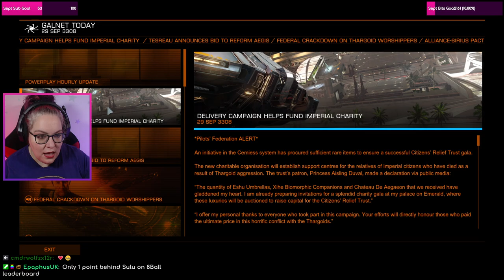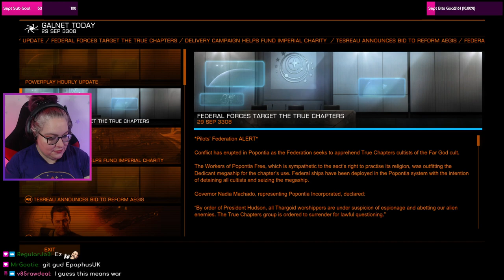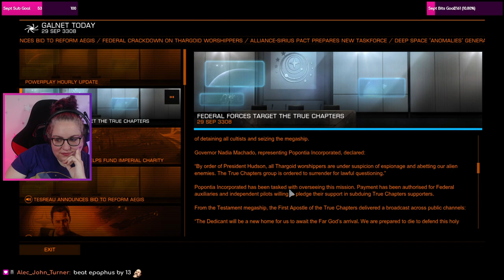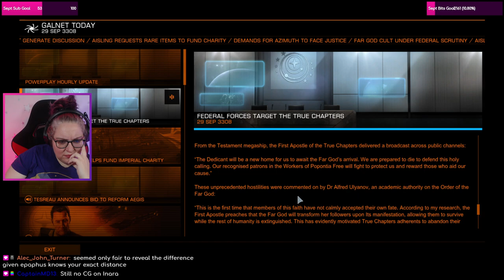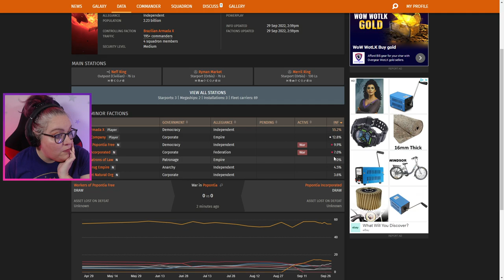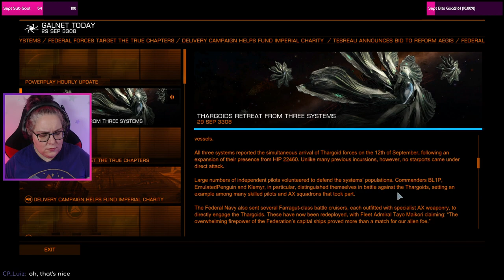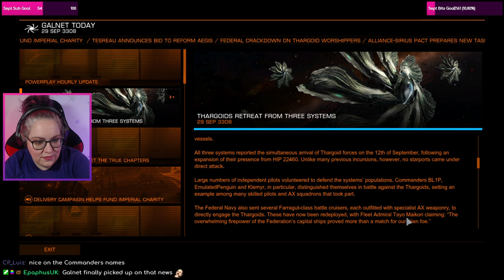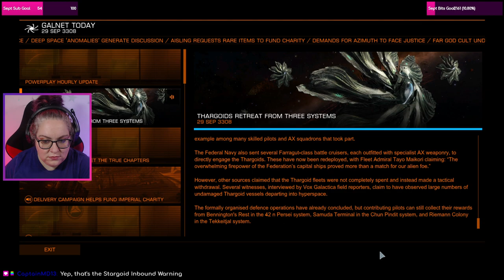Twitch VOD - 29 Sept 2022 - We fighting then?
In which psykit starts with Buckyball and then veers on to the CG that absolutely no one saw coming at all.